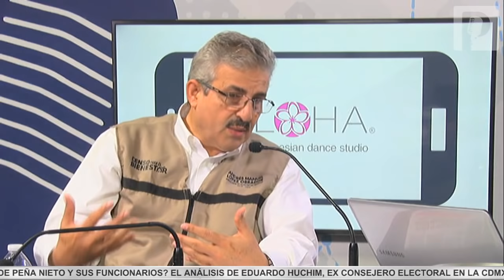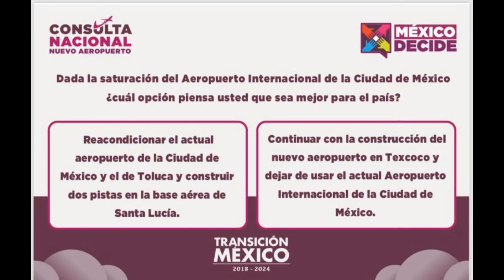Darán dinero a jóvenes desempleados, estudiantes de prepas públicas y adultos mayores: Jorge Taddei